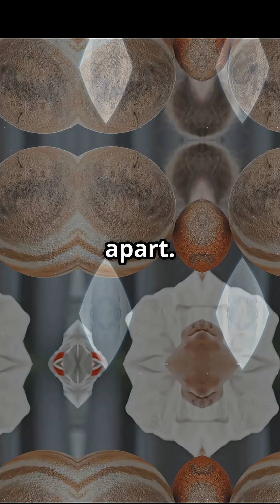🪐 How BIG Is the Solar System REALLY?🌌🤯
Think the solar system ends with Pluto? 😮 Think again! From the blazing Sun to the icy edge of the Oort Cloud, the true size of our solar system will blow your mind. 🚀

In this short video, we zoom out from Earth and travel past planets, moons, and dwarf planets to explore just how far the solar system really stretches — beyond 100,000 AU (over 1.5 light-years)! 😳💫
Even Voyager 1, launched in 1977, hasn't left the solar system yet!

🌍 Whether you love space facts or just want to feel tiny in the universe, this short is for you!

👍 Like if this made your brain hurt (in a good way!)
💬 Comment your favorite space fact